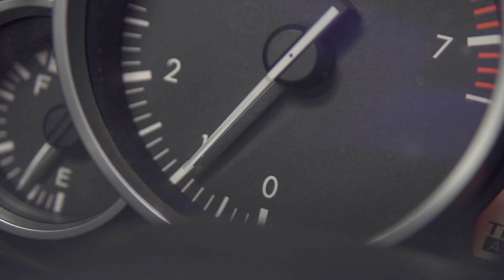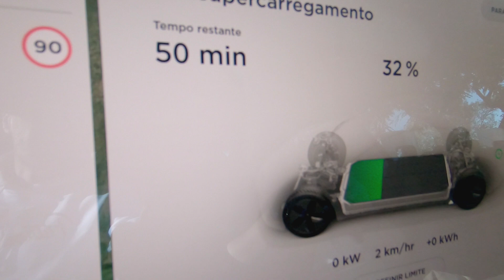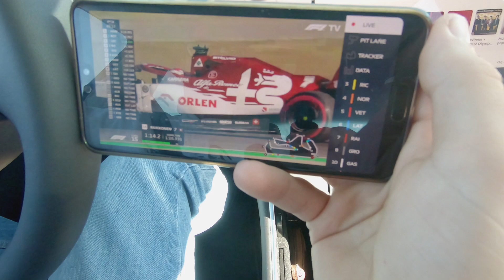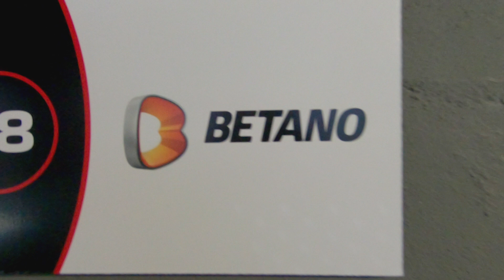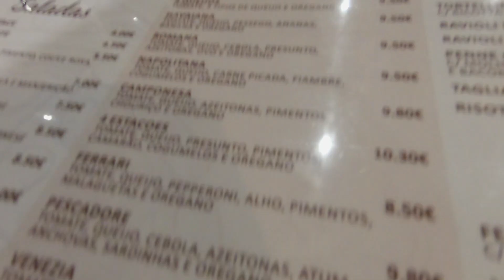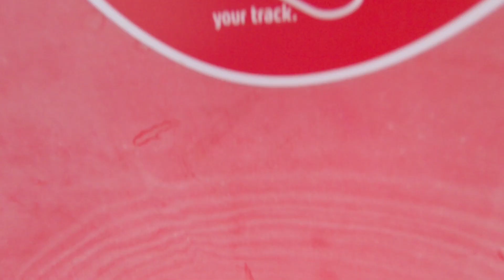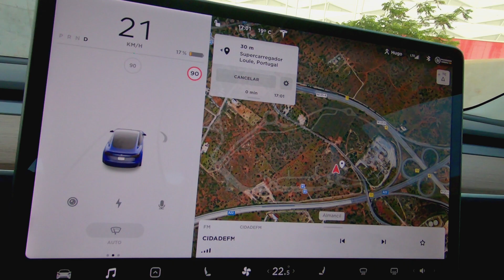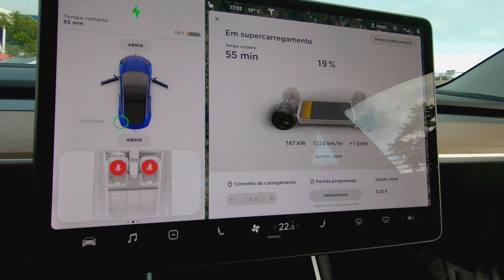24 ANOS DEPOIS.. FOMOS ao GP F1 Portugal!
Apoio SurfShark